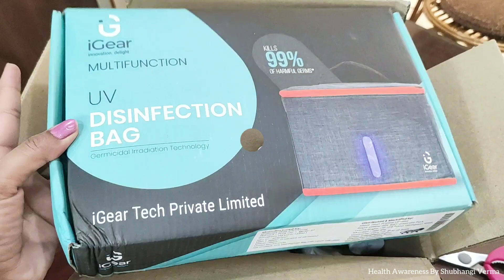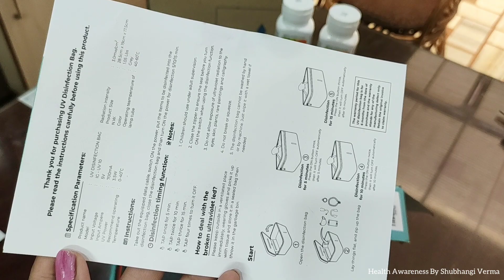Amway iGear UV disinfection beg Offer I Grab it yippiieeee